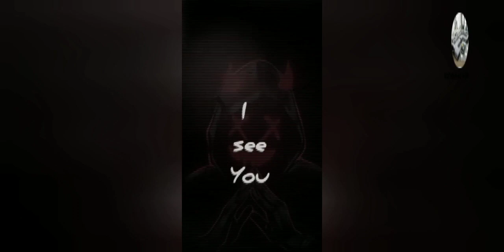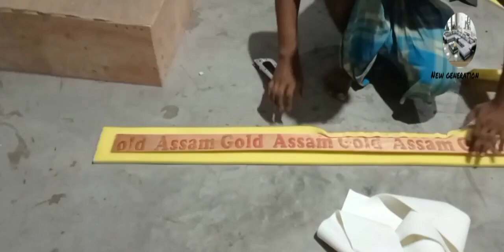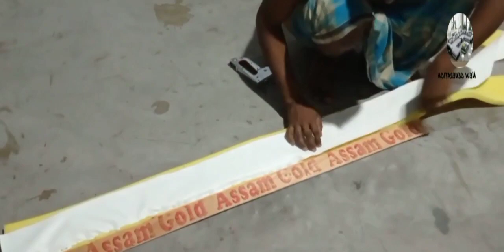L Sofa Room Setting Gaddy fitting all information This video.👈👍👌🙏